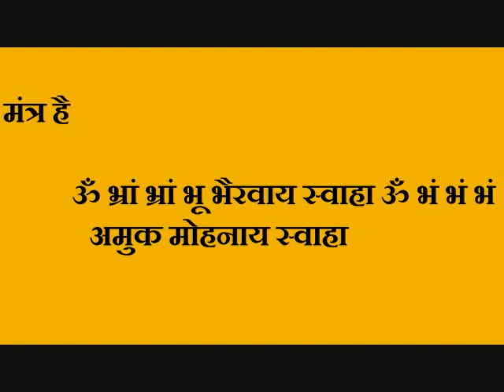पीपल के पत्ते से वशीकरण || Achook Vashikaran || Peepal Ke Patte Se Vashikaran || Totke Upay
पीपल के पत्ते से वशीकरण || Achook Vashikaran || Peepal Ke Patte Se Vashikaran || Vashikaran Totke Upay || Tantra Mantra Vashikaran || Pati Vashikaran